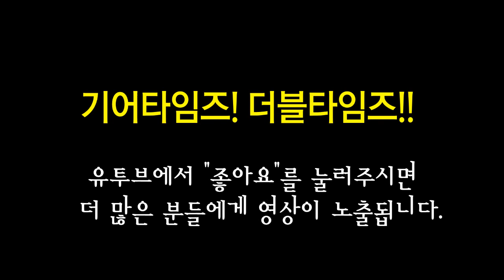올인원 All In One 페달보드 Premium V2